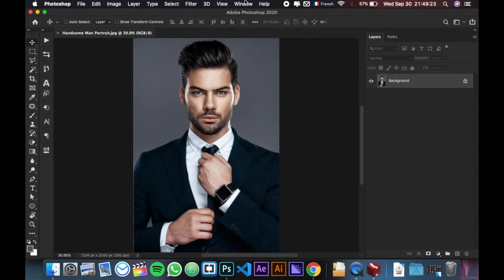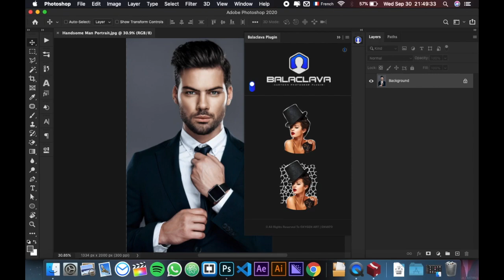Balaclava - Cartoon Photoshop Plugin - Installation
Welcome! Balaclava is a powerful Photoshop plugin that uses specific techniques to give you the most modern, professional, and attractive Cartoon Effects and face styles in a few clicks and in seconds, With Balaclava, you’ve multi choices in a sense of your image, you’ve 04 cartoon styles, you can use your favorite depend on your image:

Soft Cartoon: created for the law bright and sharpening images.
Semi Cartoon: created for the semi sharpening images.
Illustrated Cartoon: created for the perfect images & it’s the recommended choice.
Hard Cartoon: created for the hight bright and the hight sharpening images.
Balaclava supports the smart algorithm that provided with Photoshop to detect your face and give the facial features another look suitable with the cartoon effect added, we already create 05 face styles which work with any face detected:

Smile Face: Will add a cool smile in your face.
Large Face: Will transform your face to a good look large face.
Anime Face: Will add a cool anime effect in your face features.
Angry Face: Will add perfect angry styles to your face.
Slim Face: Will Transform your face to a good look slim face.
Balaclava supports the images with a mask or without the mask, no limits always work fine with any images, but the images without the mask doesn’t support the editable backgrounds.